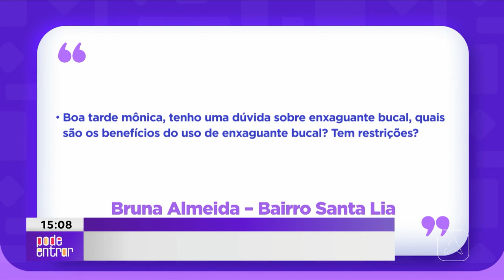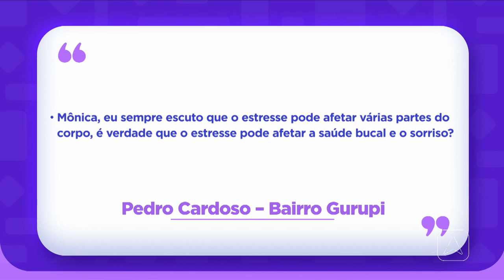Especialista explica sobre quais são os cuidados para manter um sorriso saudável